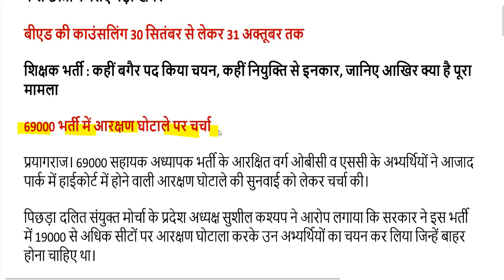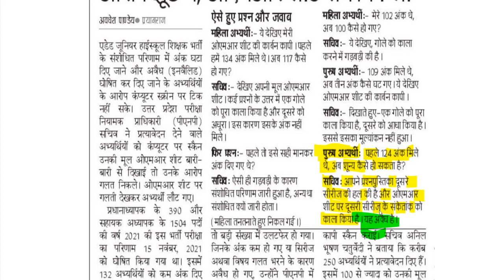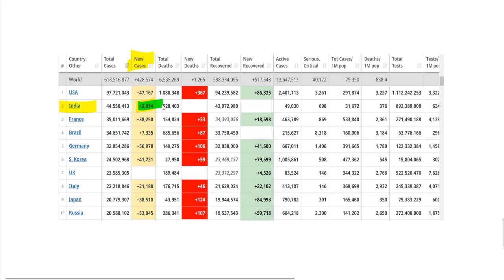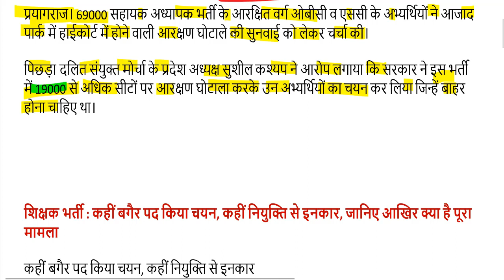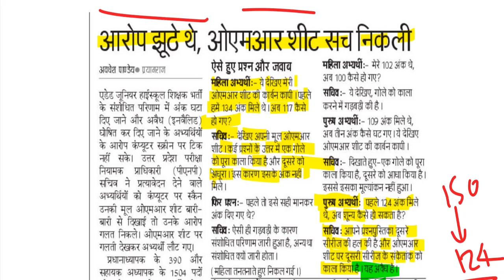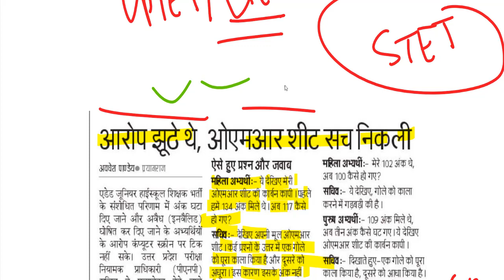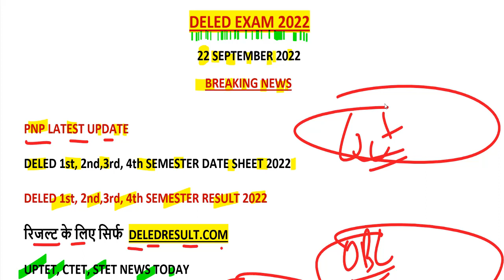DELED 1,2,3,4 Semester Exam Date 2022 / deled result 2022 / BTC B.ED CASE UPDATE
97000 शिक्षक भर्ती लेटेस्ट अपडेट यहां देखें-

2nd semester admit card 2021
4th semester result 2021